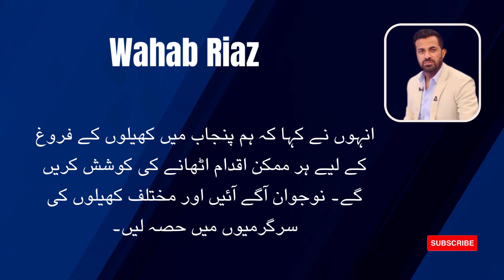Wahab Riaz Takes Charge as Advisor to CM Punjab on Sports and Youth Affairs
In this video, we will talk about the recent appointment of Pakistan's Test cricketer Wahab Riaz as an advisor to CM Punjab Mohsin Naqvi on sports and youth affairs. Wahab Riaz has taken charge of this position and has already met with the secretary sports Shahid Zaman and DG Sports Mohammad Tariq Qureshi to discuss future plans.

During the meeting, a presentation was given to the advisor on upcoming events and development work, and he assured that he will take all possible steps for the promotion of sports in the province. Wahab Riaz also requested the provincial government to let him play in the recently concluded Pakistan Super League (PSL) season 8 before taking oath.

Wahab Riaz represented Peshawar Zalmi in PSL 8 under the captaincy of Babar Azam and took 10 wickets in 11 matches this year. He is also the highest wicket-taker in PSL history with 113 wickets.

Overall, this is a significant appointment for sports and youth affairs in Punjab, and we look forward to seeing the positive changes that Wahab Riaz will bring. Don't forget to use the following hashtags to join the conversation: WahabRiaz Cricketer Sports YouthAffairs PSL8 Punjab najamsethi pcb chiefselector #